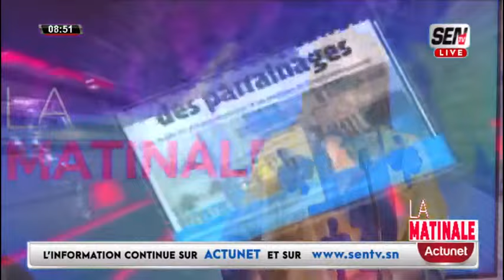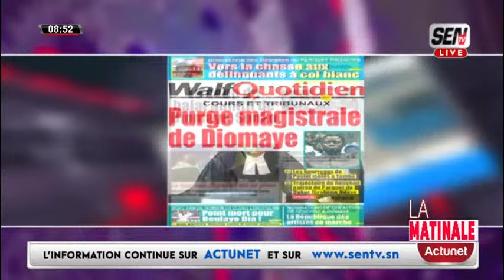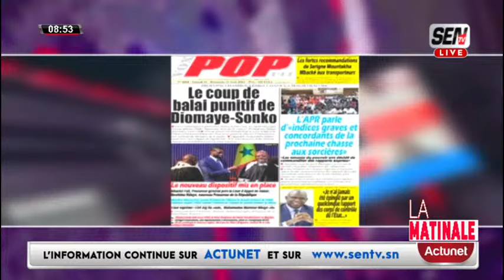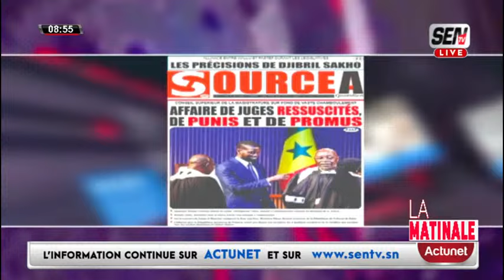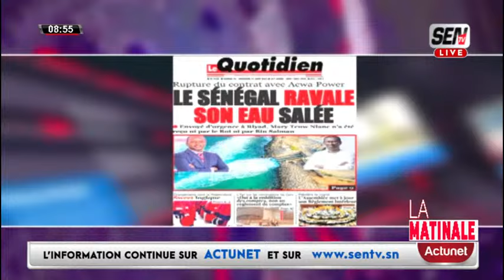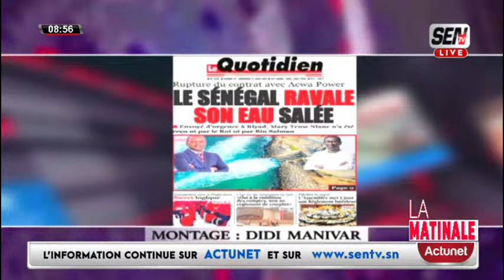Revue de Presse en Français du samedi 10 aout 2024 avec Fabrice Nguema